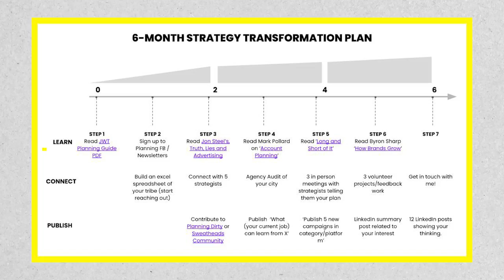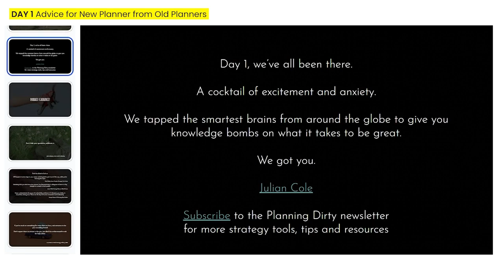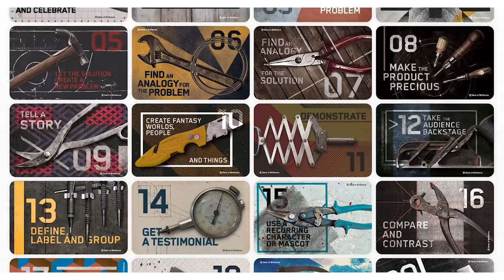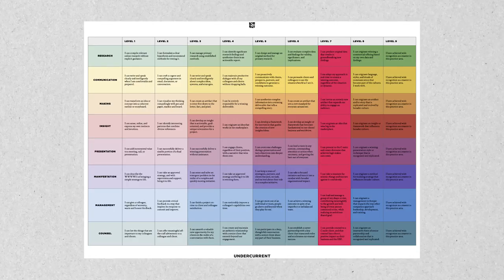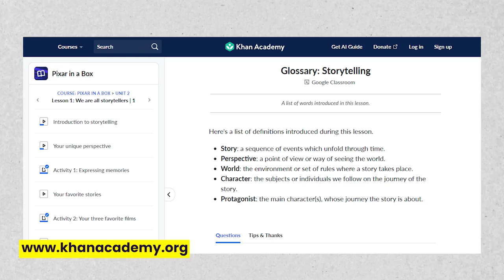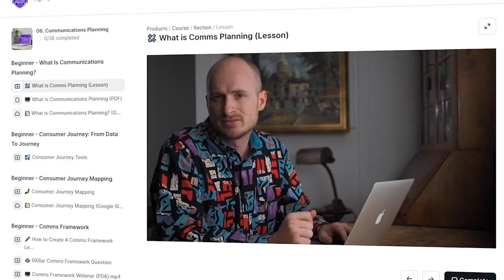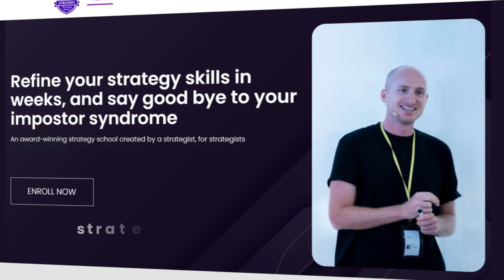Top 10 Resources For Strategists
Discovering the right materials and tools to kickstart your career in the industry can be quite challenging, especially if you're a budding strategist with limited connections.

In this video, I'll be sharing the top 10 resources that will be incredibly valuable on your career path!

1. How To Transition Into Strategy: 6 Month Roadmap by Julian Cole

2. JWT London - Planning Guide by Stephen King

3. Day 1 Advice For New Planners From Old Planners by Strategy Finishing School

4. Deck of Brilliance by Juggi Ramakrishnan and Todd McCracken

5. 10 Examples of the GWTB by Strategy Finishing School

6. The Undercurrent Skills Maturity Matrix by Clay Parker Jones

7. Strategy Needs Good Words by Martin Weigel

8. Pixar in a Box: The Art Of Storytelling

9. How To Do Account Planning by Mark Pollard

10. Strategy Finishing School (SFS)

🔴FREE STRATEGY RESOURCES

🔴ABOUT ME

I’m Julian Cole, a strategy trainer at the Strategy Finishing School. I’m also a strategy consultant to leading brands like Uber, Disney, Facebook, Apple, and Snap. Previously I was head of comms planning at BBH and BBDO New York where my team and I won over 100+ creative and strategy awards.